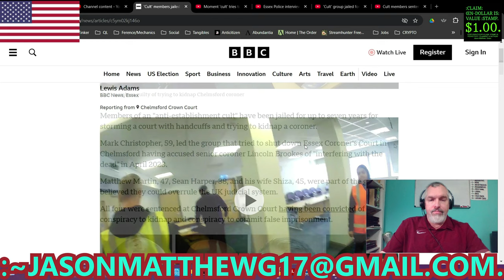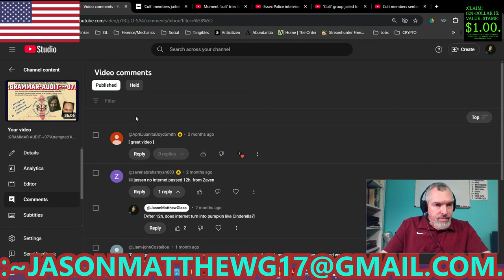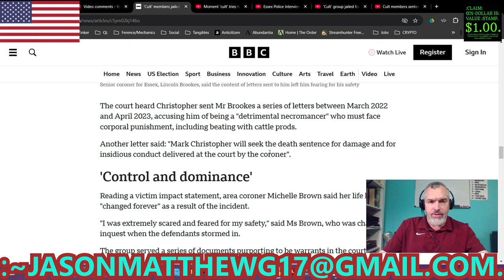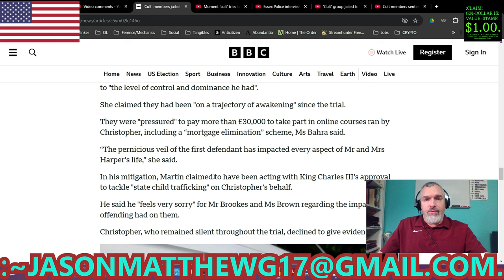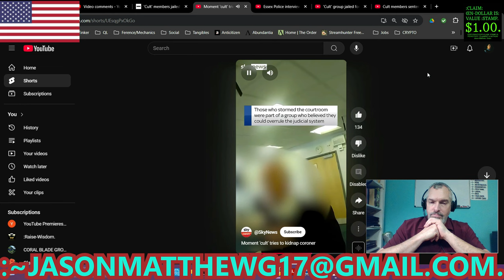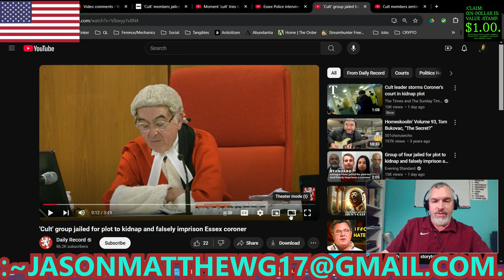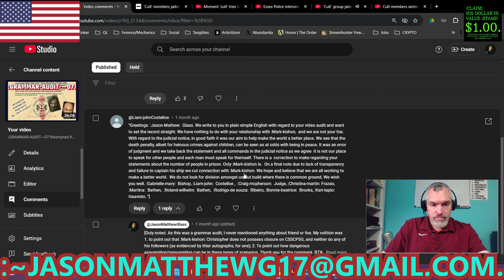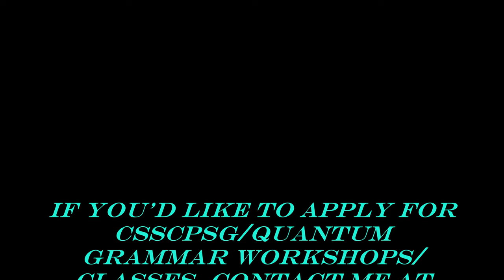:C.-B.-G.-BROADCAST-~66[A "Reaction" To... Mark Lower-Case K Goes to Prison!].